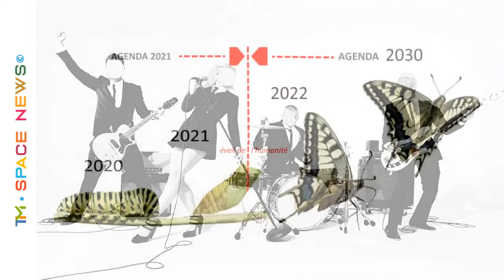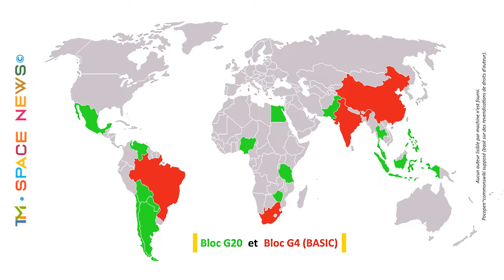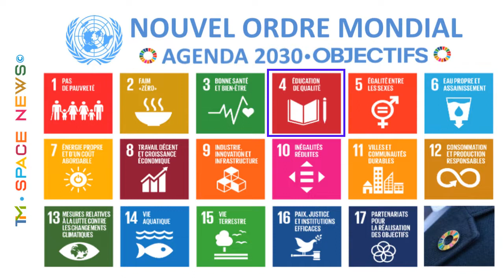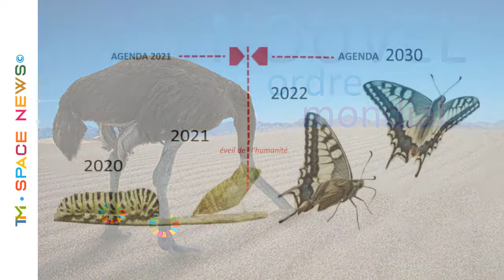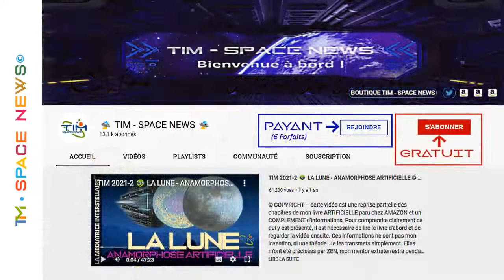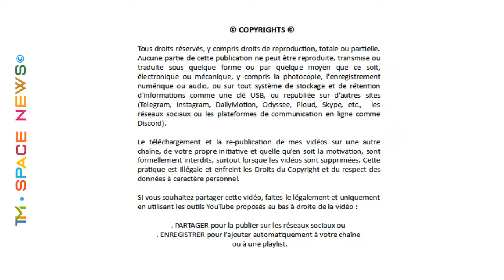TIM 2022-91 👽 SPACE NEWS 👽 LA JEUNESSE au COEUR du NOUVEL ORDRE MONDIAL - n°3 ©